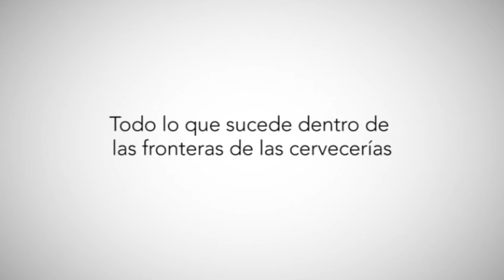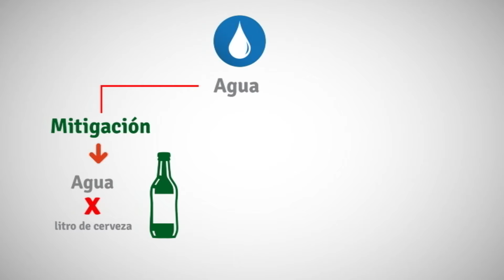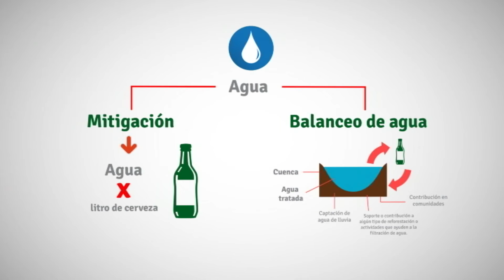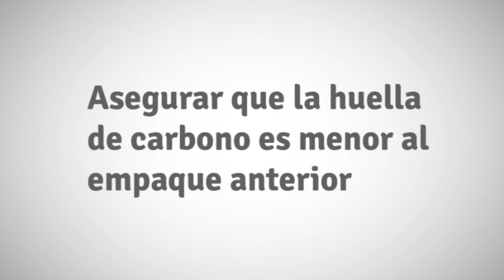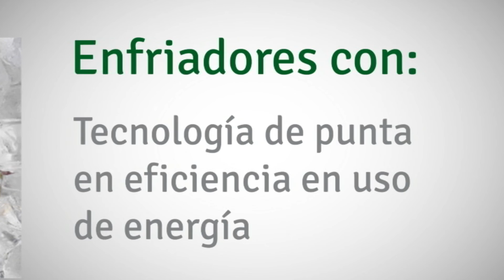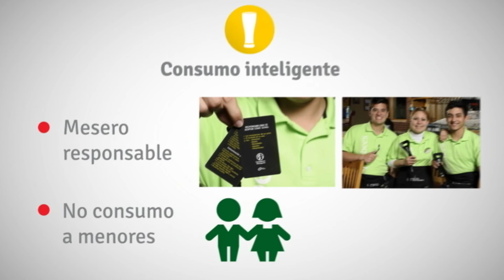Reporte de sustentabilidad Cuauhtémoc Moctezuma Heineken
Nina Mayagoitia, Gerente de Responsabilidad Social Corporativa de la cervecería Cuauhtémoc Moctezuma Heineken, comparte los logros de la empresa presentados en su informe de 2013.